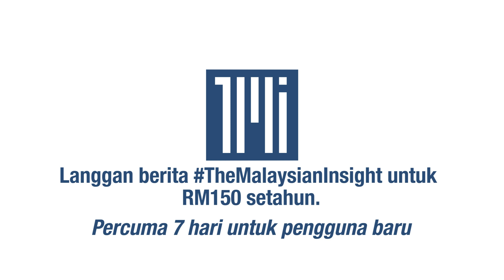PAS mahu tiga parti Melayu bersama dalam kerajaan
[BERITA PENUH]

Bersatu, PAS, dan Umno perlu bersama dalam kerajaan demi perpaduan kaum dan agama, kata presiden parti Islam itu Abdul Hadi Awang.

Langkah penyatuan Melayu-Islam itu perlu dilaksanakan sebagai mencontohi peristiwa hijrah Nabi Muhammad, katanya dalam satu kenyataan melalui siaran video di Facebook.